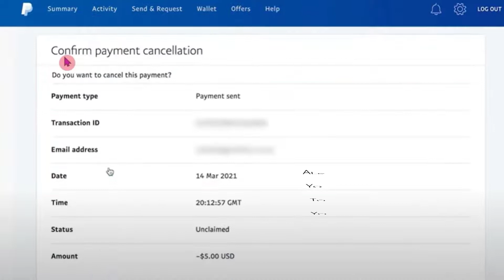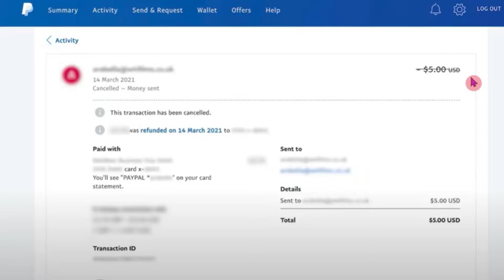❌ How to CANCEL a PAYPAL PAYMENT (Step by Step) | Tutorial